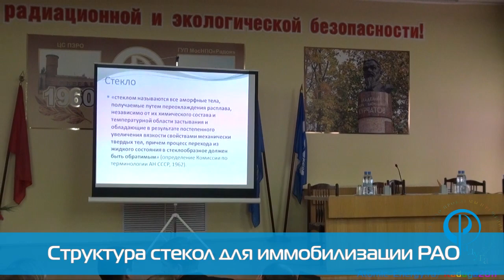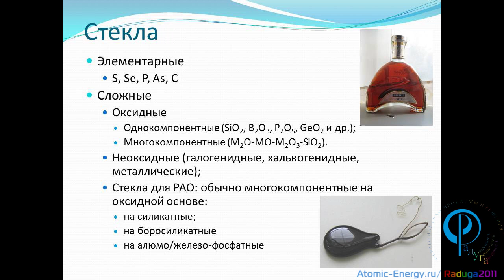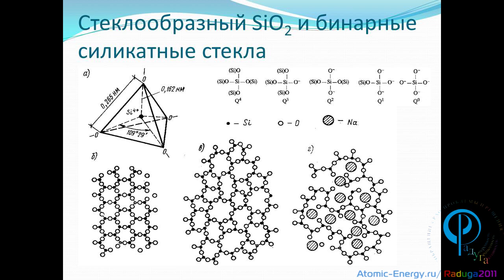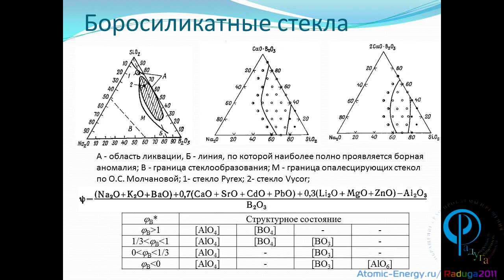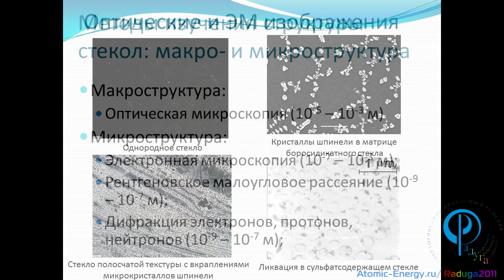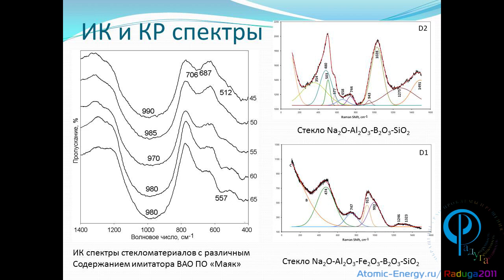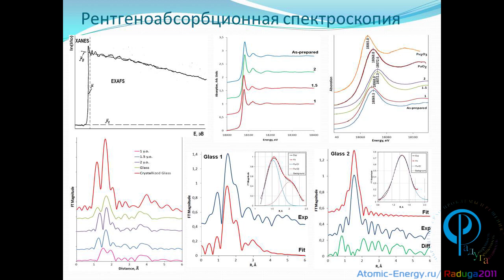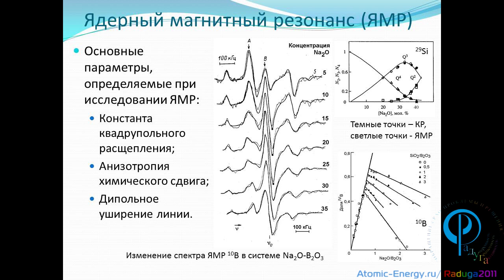Структура стекол для иммобилизации РАО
Лекция "Структура стекол для иммобилизации РАО".
Автор: Стефановский Сергей Владимирович, советник генерального директора ГУП МосНПО "Радон", председатель оргкомитета молодежной научно-практической конференции "Радуга-2011: Обращение с РАО. Проблемы и решения"